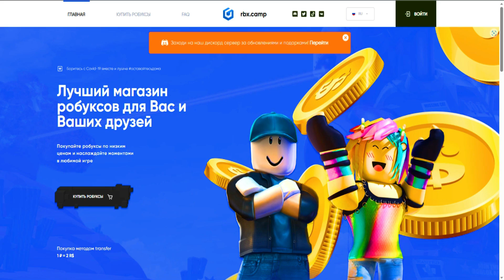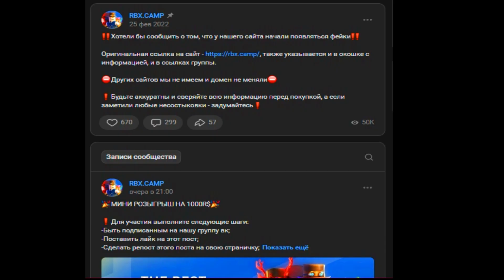Я СЬЕЛ НОВЫЙ ФРУКТ ЧТО БЫ СРАЗИТЬСЯ ПРОТИВ ЮТУБЕРА 💥@sceletttton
║🎇МОЙ ДС - glebtoop#9814🎇
║👩‍🎓МОЙ ПРОФИЛЬ - glebsworde👨‍🎓
Скелетон - @sceletttton